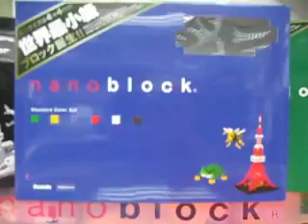nano TV volume 1 (the 1st display in hong kong)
全球最細積膠nanoblock
nanoblock, 迷你、微細、袖珍、又唔哂地方，正！

砌乜都得，無難度！
究竟Display係邊度？
尖沙咀Toy'srus你知無！